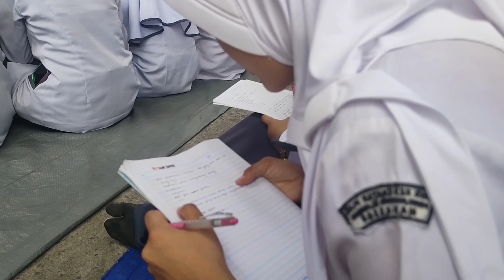KESERUAN KUNJUNGAN SMK KESEHATAN PRIMA MANDIRI SEJAHTERA MAKO DAMKAR BELAJAR PADAMKAN API..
keseruan SMK kesehatan prima mandiri sejahtera, ke Mako damkar siswa beserta ibu gurunya belajar bagaimana memadamkan api bila terjadi di lingkungan tempat tinggal, pengalaman ini bisa di aplikasikan ketika terjadi sesuatu yang berhutang tentang kebakaran, ilmu yg di dapatkan sangat bermanfaat untuk diri sendiri ataupun orang lain